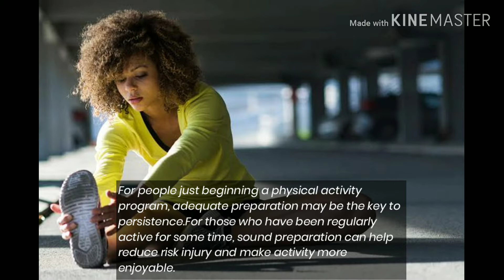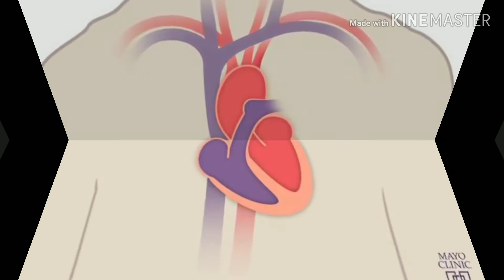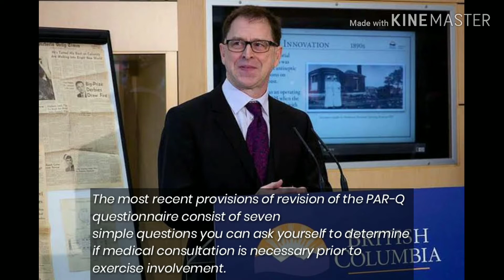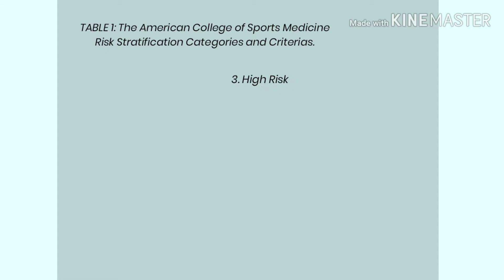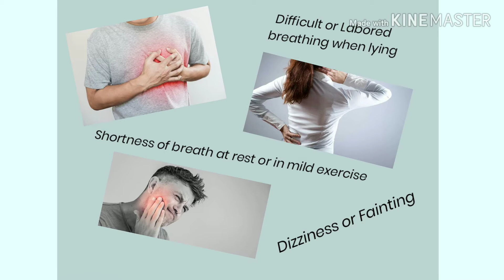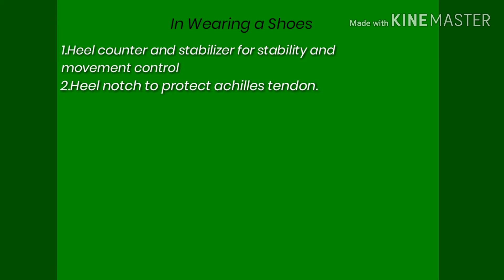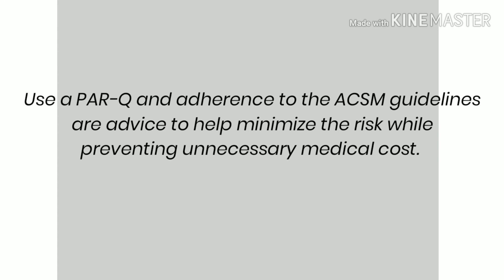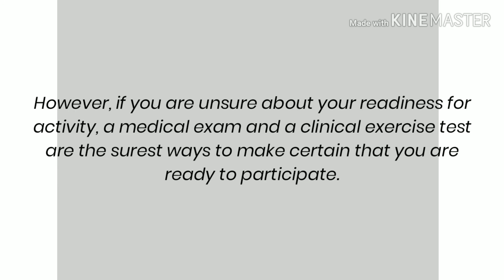Preparing for Physical Activities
R.Apalla. BPED Urdaneta City University